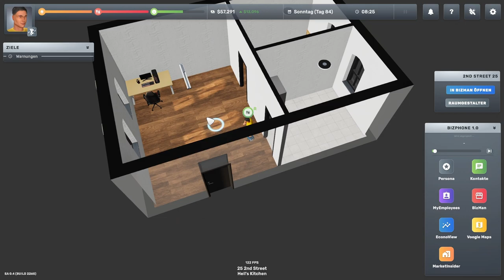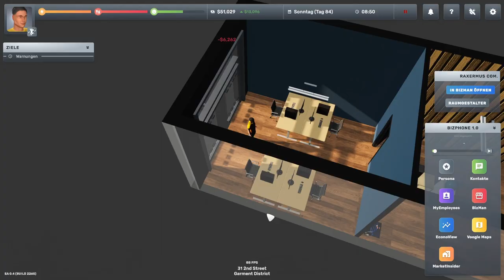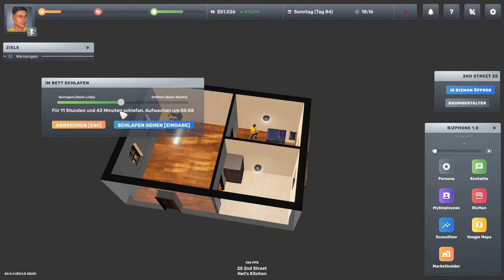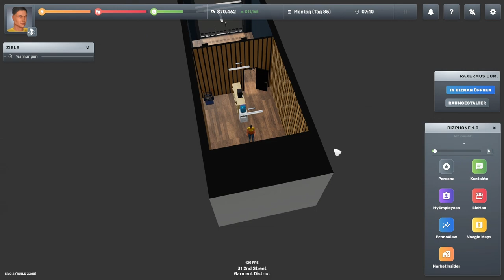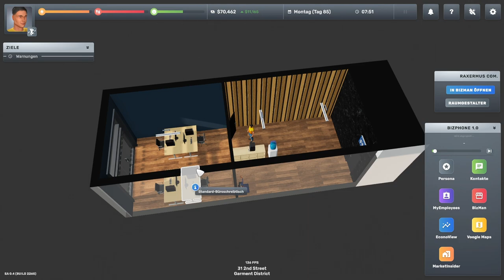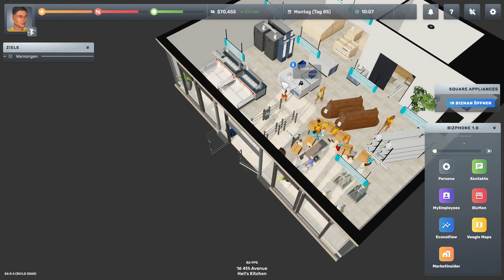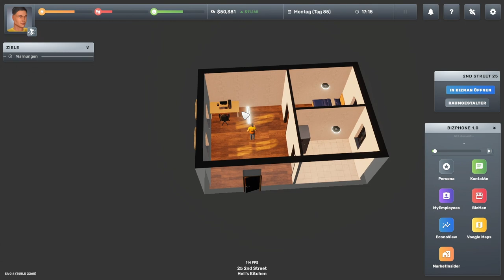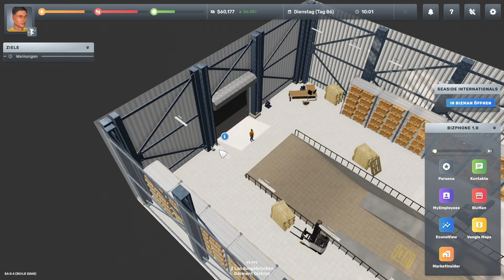Großhändler besuchen // #022 // Big Ambitions